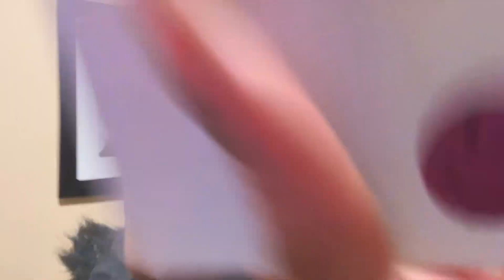pack your bag’s , we’re going on a road trip!🧳🚗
hey babies, long time no see🥺i missed you guys. I haven’t been in the mood to record but since i was taking a little trip i decided to take your guys with me🫶🏽. enjoy the video and stay tune for the next vlog💕 I LOVE YOU GUYSSSSS !

Curtsy (CODE : NAJEJ1) for $10 off your first order